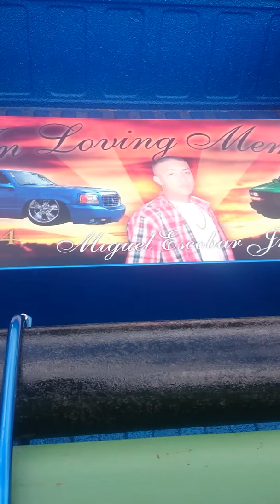We are Lords Of Records. Watch Us Work. We with the Latinos and Latinas. Classic cars and LowRiders